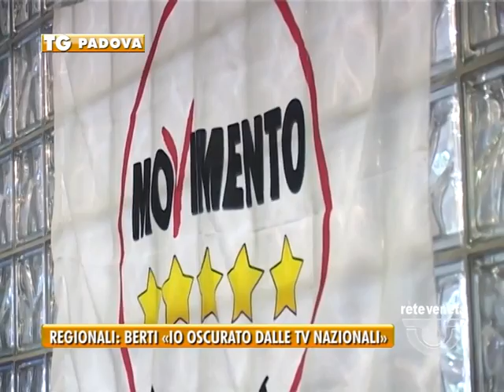20/03/2015 - REGIONALI: BERTI «IO OSCURATO DALLE TV NAZIONALI»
PADOVA TG (venerdì 20 marzo 2015) - Sulla sanità si è espresso oggi anche il candidato per le regionali del Movimento 5 Stelle, Jacopo Berti, che ai nostri microfoni ha anche contestato lo spazio esiguo che le tv nazionali stanno riservando al loro partito. Prima però la sua stoccata a Tosi e Moretti
Una crociata contro i poteri forti quella del candidato alle elezioni regionali del Movimento 5Stelle, che prima di aprire ufficialmente la campagna elettorale in Veneto ha scelto di osservare le mosse degli avversari
Nel Vicentino ha sollevato il tema delle falde inquinato presentando un esposto mercoledì un esposto in  procura, oggi anche lui è tornato sul tema della sanità a Padova